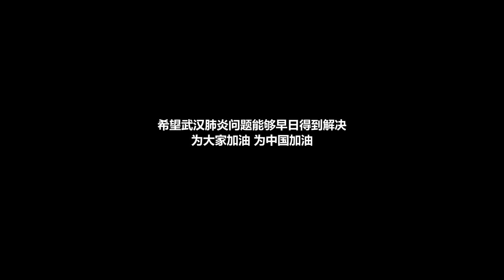让韩国人也感动到哭的舞台！毛不易《一荤一素》韩国人反应｜Reaction&Review｜欧巴Studio_오빠스튜디오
谢谢毛不易♥

❤️翻译：李颖